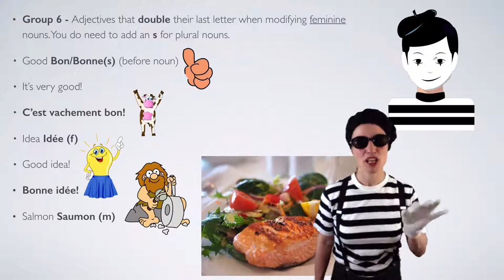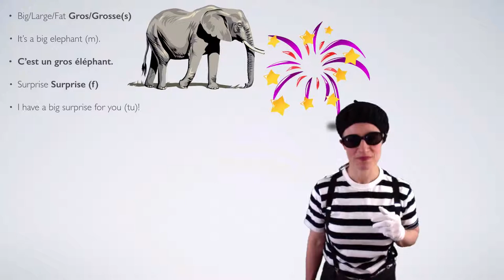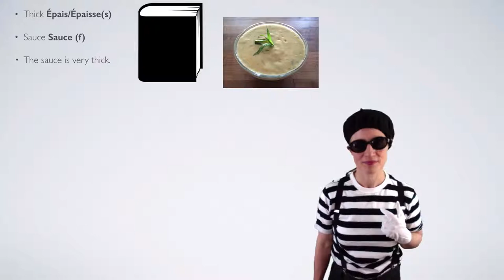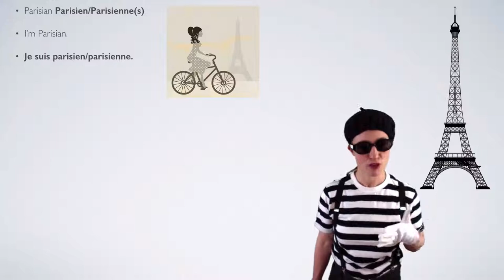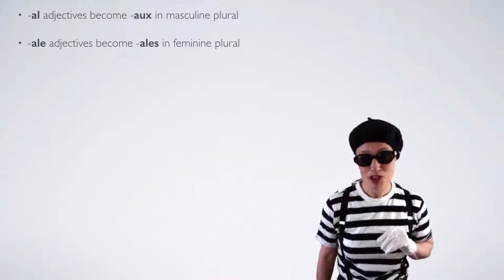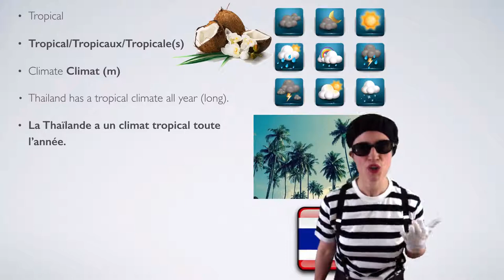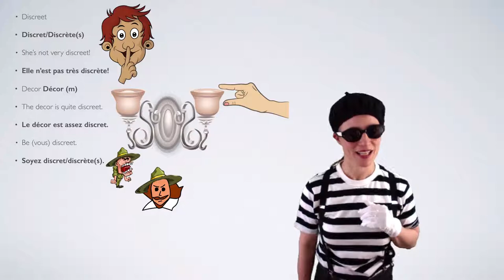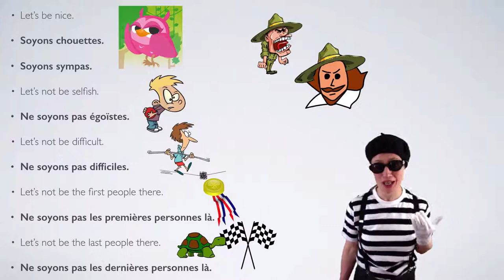6 French Adjectives - Double it up baby and more!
Coucou mon ami(e)! 🙋🏻‍♀️

We're going to look at the French adjectives that double their last letter when modifying feminine nouns. And of course add an s for plural nouns if there isn’t already one.

Like 'good' bon(s) becomes bonne(s) 'cute' mignon(s) becomes mignonne(s)

-al adjectives become -aux in masculine plural    -ale cognates become -ales in feminine plural.

'local' is local/locaux (m) - locale(s) (f)

And finally adjectives ending in -et become et(s)/ète(s)

un agent secret/une agente secrète 😎

You're going to be able to describe everything you see in French soon - well a bit of comedy descriptions here and there!

Want more French in your life?

for Fun French lessons right to your email inbox.
🔔 If you click the YouTube bell you'll get a notification when there's a new vidéo! 📹
For free French lessons you can go through le passage secret 🚪 - shhh!

Join the Fun French Clan to get access to all the entertaining Fun French material click 👇🏽

There you will find:

📹  Videos with step-by-step 👣 lessons
🎧  Audio MP3 versions of the lessons to learn on the go 🏃‍♀️ 🚄  🚙 or in bed 🛌🏻  or in the bath 🛀 or cleaning the loo 🚽 - talk about being productive!
📜  Written notes/transcripts - you don’t have to pick up a pen if you don’t want to
✍  Practice sentences with the answers so you can cheat if you get stuck
🎶  Extra bits about the French and France – songs, culture, those things only the French do.

Enjoy Everyday Fun French with CécileBB!

Support the Fun French Clan - If you enjoy the Fun French lesson and would like to say thank you with a donation that would be jolly lovely - merci!

Better still join the Fun French Clan to learn some practical & conversational French in an entertaining and engaging way👇🏽:

Is the Fun French Clan right for you?

Want to learn un peu de français or make your French more à la mode or do you want to wake up your little grey cells and keep your brain 🧠 in tip-top condition?

You ❤️  la France and all things French; le fromage 🧀 , le vin 🍷 , les fruits de mer 🦀 , la Côte d'Azur 🌊  & les pâtisseries 🍰 !

What if you could take your French:

🇫🇷  From zéro to héro?
🇫🇷  From zut alors to formidable?
🇫🇷  From Parlez-vous anglais? to Voulez-vous parler français avec moi ce soir?

Put some real panache 💫  into your French and have a ball learning it with my playful, quirky & daft approach. 🤪 You'll learn tons of fancy French without it feeling like a chore.

You'll get the string to your French sentence, help with la prononciation by working on that French pout 👄  and help building up your confidence so that you’ll go from Comme ci, Comme ça to Ooh la la! 😲 Okay, enough French clichés for now...

Come and join the Fun French Clan to get access to all the engaging material in one place. You'll learn loads of practical & conversational French and have tons of fun too!

Merci beaucoup!
CécileBB :-)

P.S. Don't forget to sign up for the mailing list here 👉🏼 - you'll get fun French emails right to your inbox & be the first to know of new courses and offers!